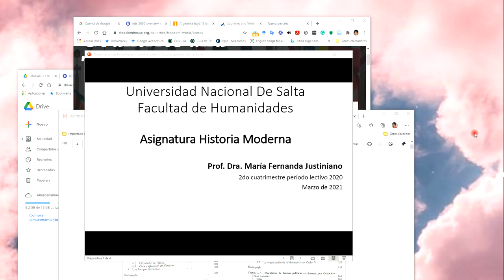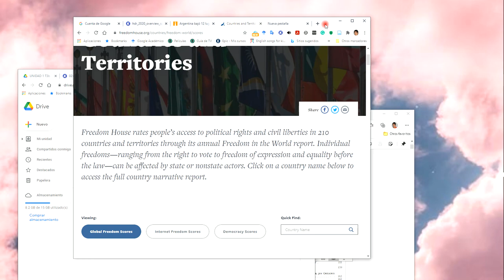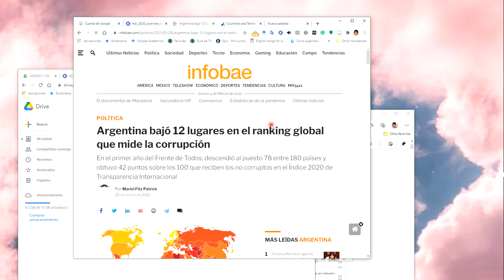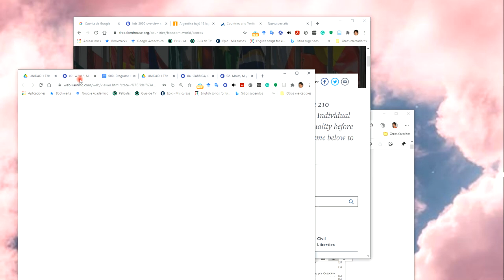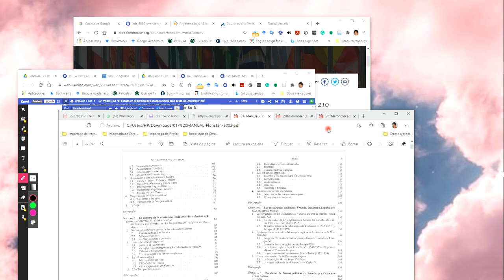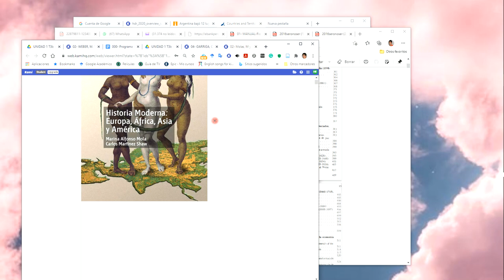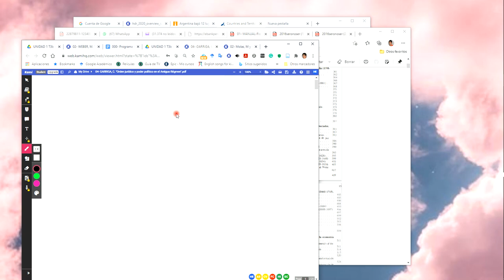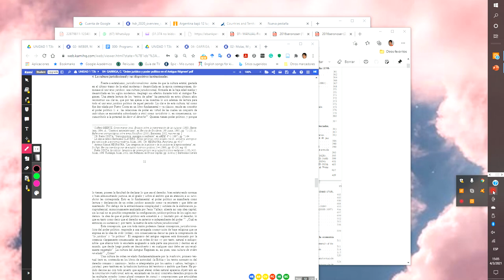El Estado Moderno: un concepto zombie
Avanzamos en el estudio de los problemas generales de la Historia Moderna. En eta clase nos introducimos a estudiar cómo se instituyó en el campo disciplinar el concepto de Historia Moderna, cómo adquirió centralidad en la narrativa y cómo y porqué se convirtió en un concepto zombie.